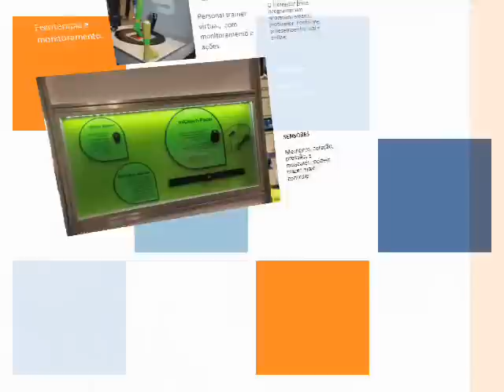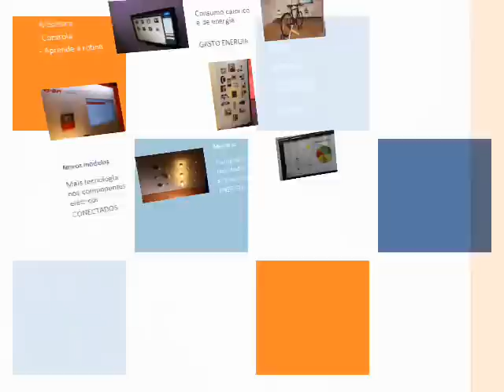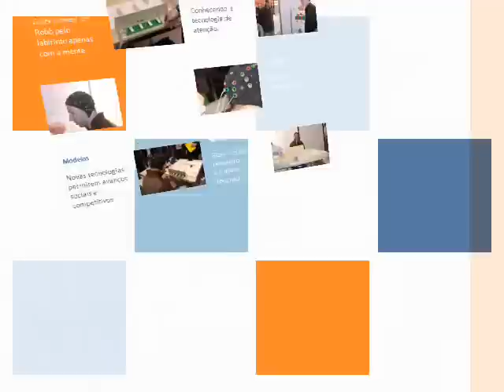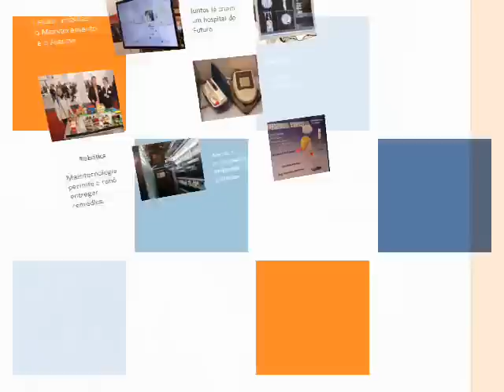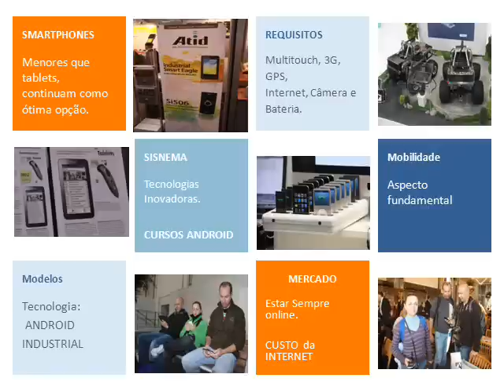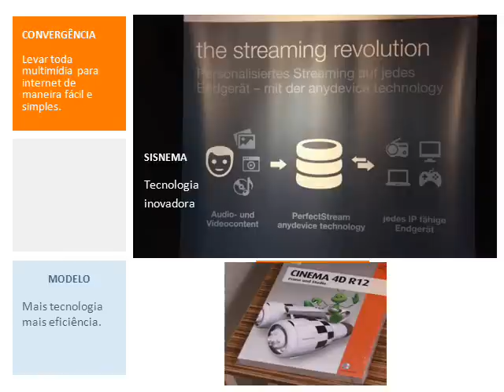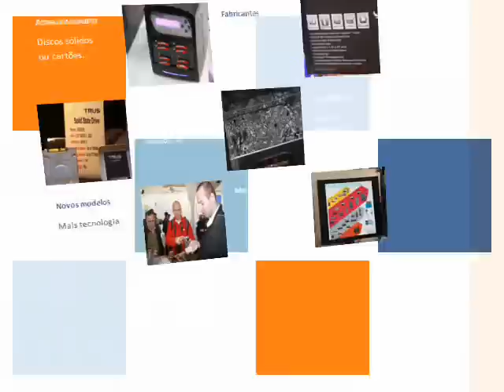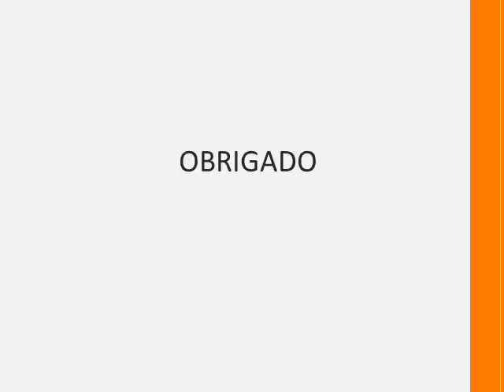Novidades da CeBIT 2011 - SISNEMA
A equipe da SISNEMA esteve presente na CeBIT 2011, em Hannover, na Alemanha. A feira é o maior evento mundial de tecnologia, a cada ano a SISNEMA comparece e acompanha a CeBIT como forma de repassar esse conhecimento. A palestra Novidades da CeBIT 2011 está sendo replicada em várias cidades do Estado do Rio Grande do Suk